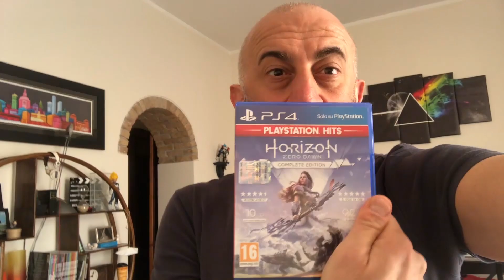GSZTVExtra: Giochiamo ad Horizon Zero Dawn insieme a... Vegeta!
In mancanza della GSZ TV (e della quarantena forzata...) arriva a salvarci il principe dei Saiyan!

Il doppiatore ufficiale di Vegeta, Gianluca Iacono, inizia Horizon Zero Dawn, uno dei giochi dove doppia uno dei personaggi!
Chi sarà? Scopriamolo insieme!
E mi raccomando... giocate (e guardate questo video) a casa!